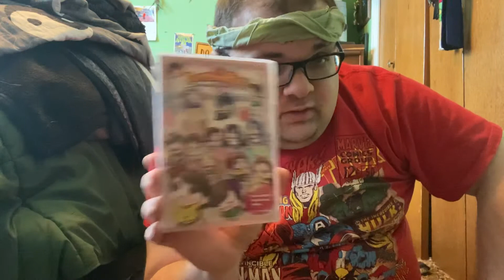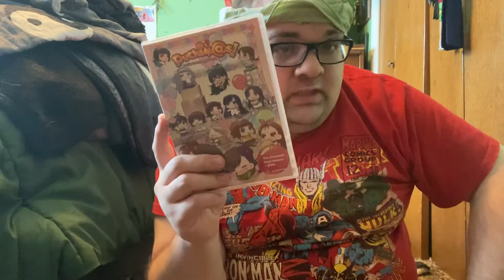Anime haze (reboot) Puchim@s season 1 review (flashback ).